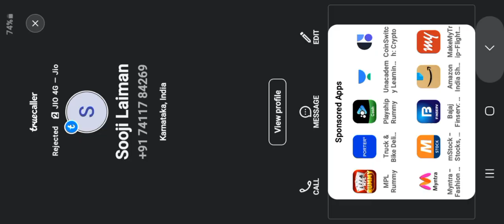zombie kya aada pe atak